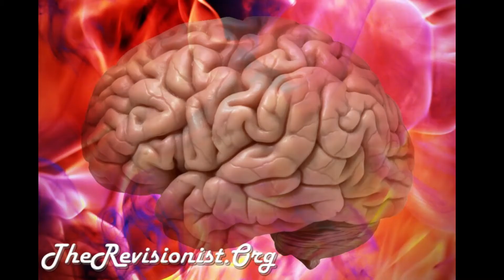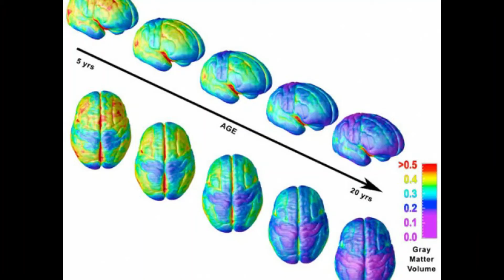30 FACTS ABOUT Girls In Telugu | Interesting Facts about Girls| Naveen Venkat Latest Videos | EP#7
30 Interesting Facts About Boys revealed by Naveen Venkat in Today's video. Find out the full details revealed by Naveen Venkat in Telugu.